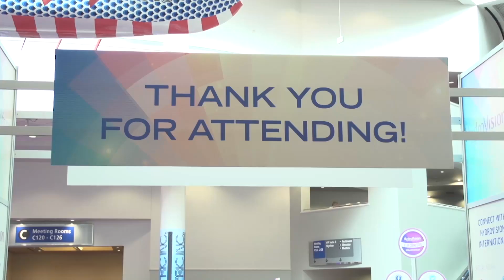Event Operations and Housing for HydroVision International 2016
HydroEvent.com is launched for HydroVision International 2016 and the team behind the website wants to help you and your business succeed!